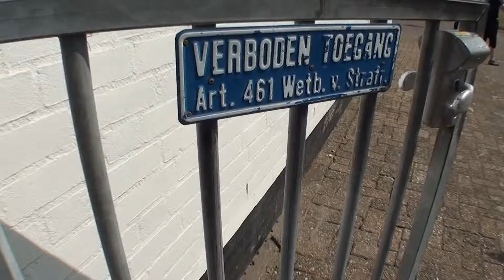Tandemsprong Peter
Ook voor je parachute opleiding kun jij bij Skydive ENPC terecht.